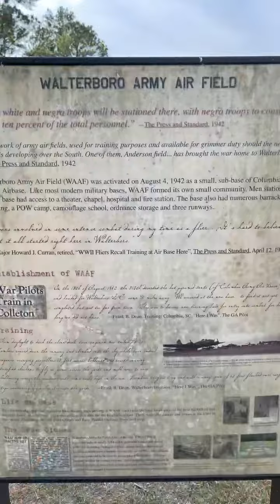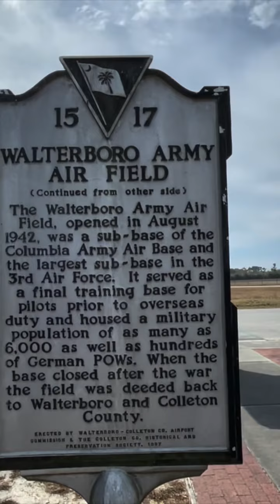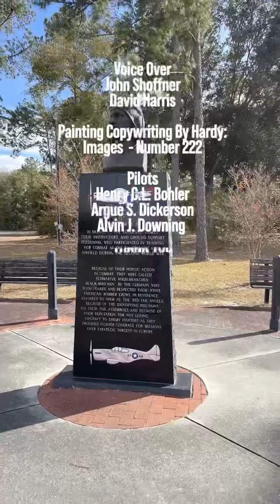The Tuskegee Airmen Spotlight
This is a short film project about the Tuskegee Airmen Monument in Walterboro, South Carolina and consist of two short reads while visiting the Walterboro Army Air Field property.